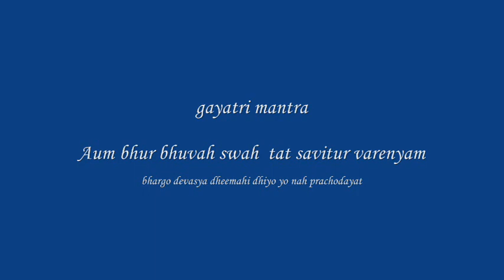Gayatri Mantra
holy Gayatri Mantra meditation (one hour)

Aum Bhur Bhuvah Swah, Tat Savitur Varenyam
meaning:-
Om Param Atman, the Protector, the basis of all life, Who is self-existent, Who is free from all pains and Whose contact frees the soul from all troubles, Who pervades the Universe and sustains all, the Creator and Energizer of the whole Universe, the Giver of happiness, Who is worthy of acceptance, the most excellent, Who is Pure and the Purifier of all, let us embrace that very ParamAtman, so that the holy Atman may direct our mental faculties in the right direction.

Jai maa gayatri